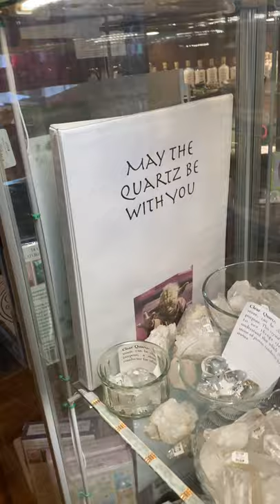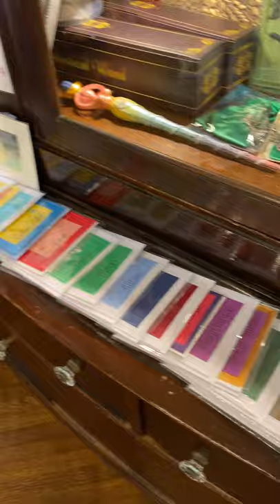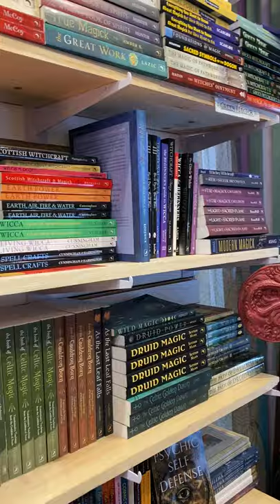Awareness Shop Walk-around - Feb 18th 2021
Dani Awesome takes us for a walk around New York's most loved metaphysical store... Check out some of the incredible things you'll find here!